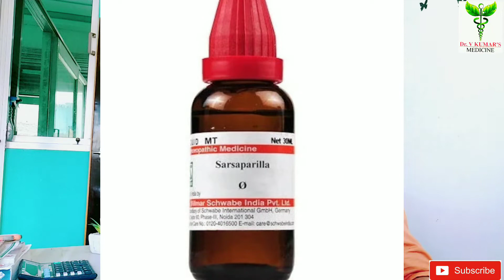khoon saaf karne ke nuskhe | khoon saaf karne ka tarika | khoon saaf karne ki dawai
दवा ऑर्डर करने के लिए व्हाट्सएप करें. 840 ₹ ONE MONTH MEDICINE
Medicine
1.
2. Q.
3.  Q.

Call not accepted on☝️This number

homoeopathy dwa
ayurvedic medicine
homoeopathy treatment
gharelu nuskha
dr advice
dr v kumar

BP machine
thermal meter
sugar machine